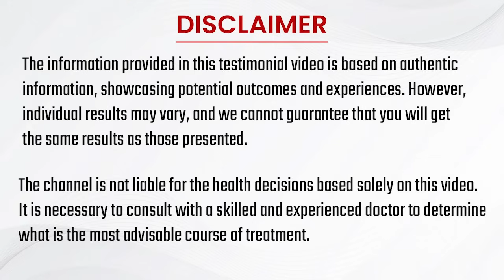होम्योपैथी ट्रीटमेंट से हुआ अस्थमा का इलाज मात्र 4 Month में ठीक | Asthma treatment by Homeopathy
होम्योपैथी ट्रीटमेंट से हुआ अस्थमा का इलाज  मात्र 4 Month में ठीक | Asthma treatment by Homeopathy @bharatasthmacare

नमस्कार दोस्तों,
इस वीडियो में हम आपको हमारे मरीज दिलीप जी (उम्र 42 वर्ष, महाराष्ट्र,पुणे) के ठीक होने के बारे में बताएंगे जो 4 वर्षों से अस्थमा से पीड़ित थे।

उन्होंने अपनी समस्या के लिए पहले आयुर्वेदिक और एलोपैथी उपचार लिया लेकिन उनकी समस्या ठीक नहीं हुई, बल्कि बढ़ती ही चली गई। अप्रैल और अक्टूबर के महीनों में उन्हें और भी अधिक समस्याओं का सामना करना पड़ा, जिसके कारण उन्हें हर दिन एलोपैथिक दवाइयां और इनहेलर का उपयोग करना पड़ता था।

लेकिन जिस दिन से उन्होंने भारत होम्योपैथी से उपचार लिया, उन्होंने इनहेलर लेना बंद कर दिया और अस्थमा से संबंधित समस्या भी ठीक हो गई। अब उन्हें अस्थमा की समस्या से 99% राहत मिल गया है।

Hello friends,
In this video we will tell you about the recovery of our patient Dilip ji (age 42 years, Maharashtra, Pune) who was suffering from Asthma for 4 years.

He first took Ayurvedic and Allopathy treatment for his problem but his problem did not get cured, rather it kept increasing. In the months of April and October he faced even more problems, due to which he had to use allopathic medicines and inhalers every day.

But from the day he took treatment from Bharat Homeopathy, he stopped taking inhalers and the asthma related problem also got cured. Now he has got 99% relief from the problem of Asthma.

 📍 Address: A-517, Sushant Lok Phase I, Sector 28
   Near Iffco Chowk Metro Station, Gurugram – 122022